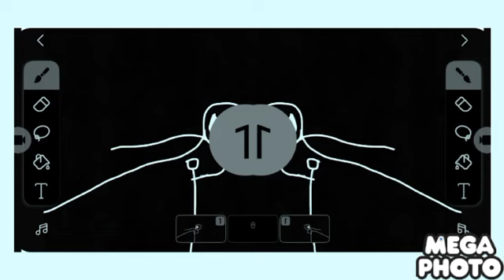Preview 2 yu soy tu gumminola (itsethan250 version) in confusion